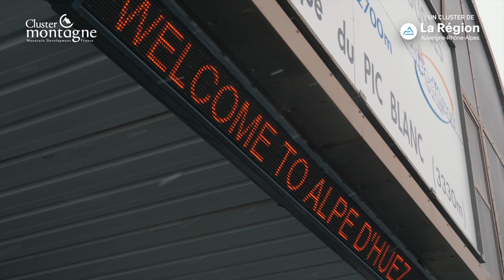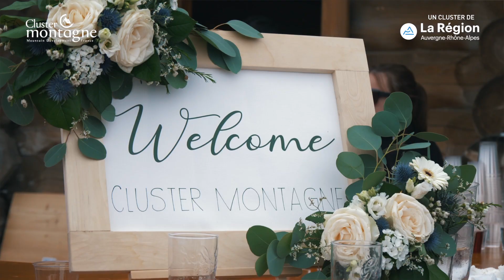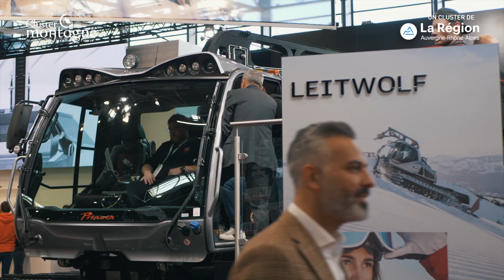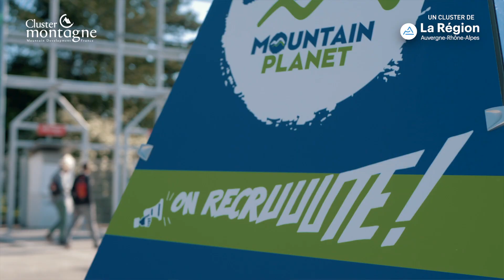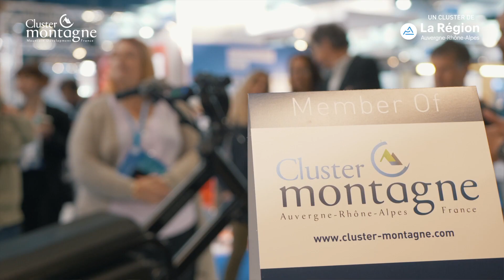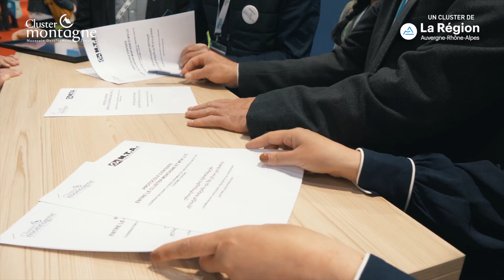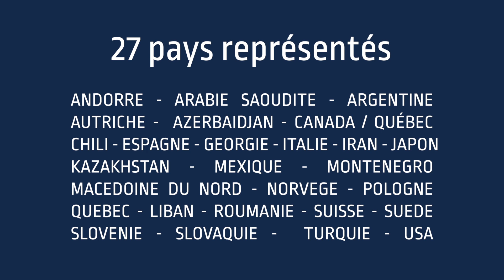[Mountain Planet 2022] Les temps forts du Cluster Montagne